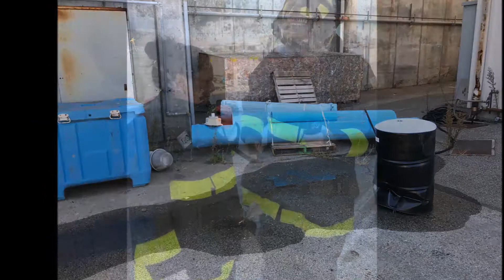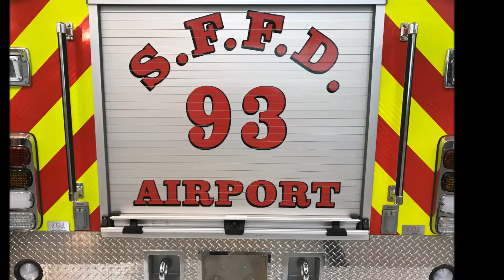San Francisco Fire Department Airport Division Hazmat Training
The Industrial Emergency Council provide a HazMat refresher for the SFFD Airport Division.  Great fun and learning!